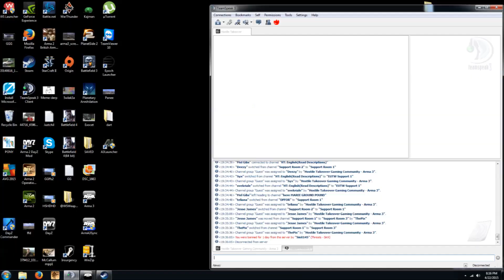Why I dont play on Hostile Takeover Servers for King of the Hill Arma 3.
And why you shouldnt support them either. Unless you like Admin abuse, a set of rules which is Vague and each admin has the right to interpret it in their own way. Not to mention Play on a server whos owners are so greedy they max out the slots so 100+ so you get absolute garbage frames. Then charge $10 for a "VIP" Slot.
Admin abuse is rampant, there is a very few admins who are good people. Eyebe, Brute, Deano and Terry thanks for being fair.

If you have been treated unfairly, accused, kicked or banned, lets hear your story below.